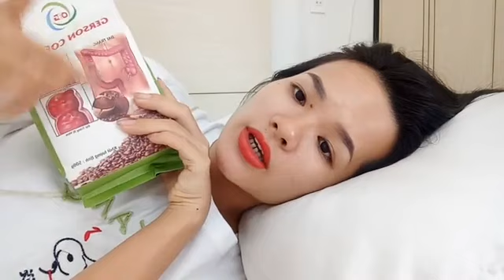Ngày nào cũng thải độc thì lấy phân đâu ra - 0967 937 564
- Nhóm THỨC ĂN LÀ THUỐC CHỮA BỆNH , anh chị bấm tham gia nhóm ở đây nhé